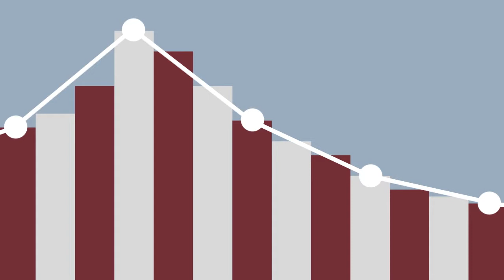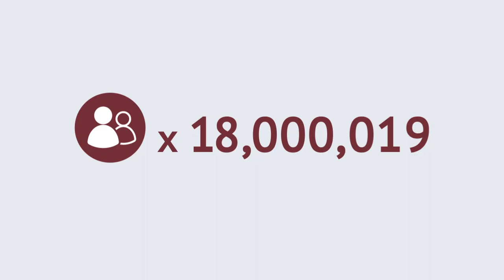NCDR | Value-Based Purchasing and the NCDR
Value-Based Purchasing and the NCDR